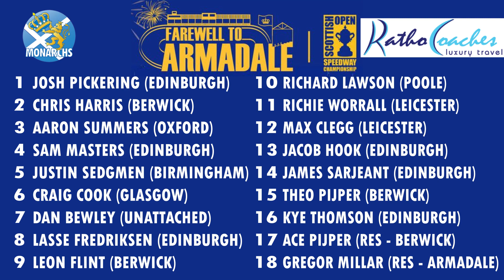Preview Show: Farewell to Armadale with a fantastic Scottish Open field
Graham and Dave look ahead to this Saturday's Ratho Coaches 2022 Scottish Open Championship. A high quality fieldwith lots of Edinburgh connections has been assembled including World No 6 Dan Bewley and 6 of this year's Monarchs.  The show includes footage from the 1998, 1999 and 2019 finals, some of the best action from the Armadale era.